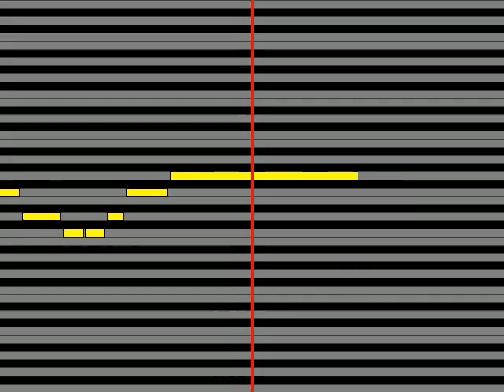【ガイドメロディ】 大石昌良 Clattanoia